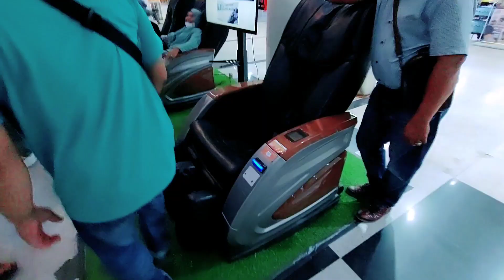KALAU DI MALAYSIA CUMA SERINGGIT, TAPI DI INDONESIA 3 RINGGIT BARU BOLEH..EMAK SAYA SUKA URUT MESIN.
Bantu channel ini guys dengan cara tekan SUBSRIBE, LIKE DAN SHARE keteman teman..terima kasih teman teman🙏🙏🙏